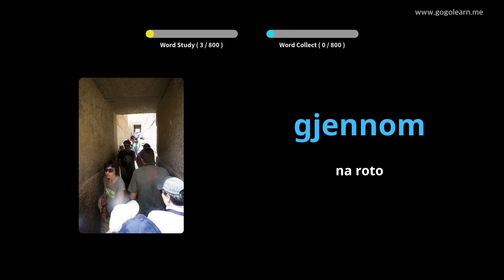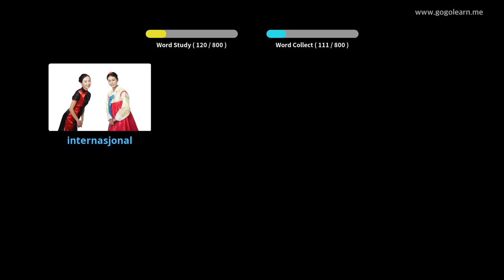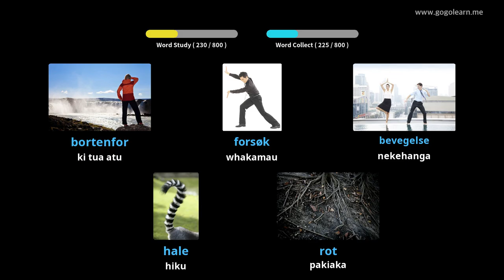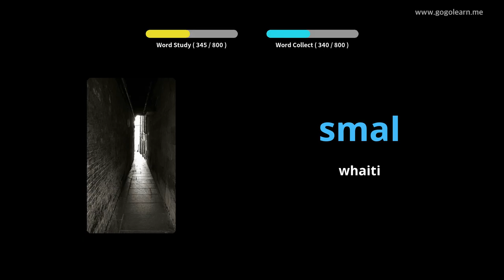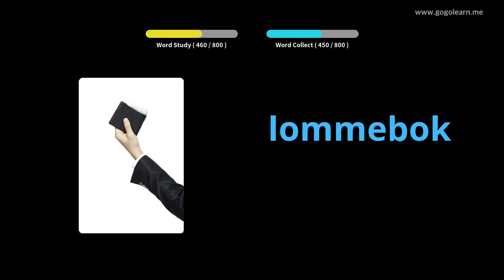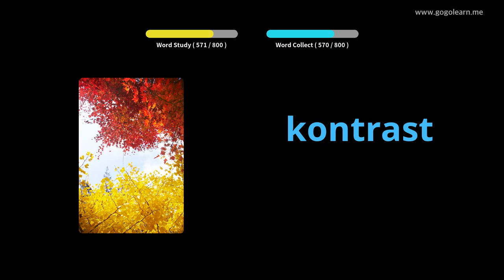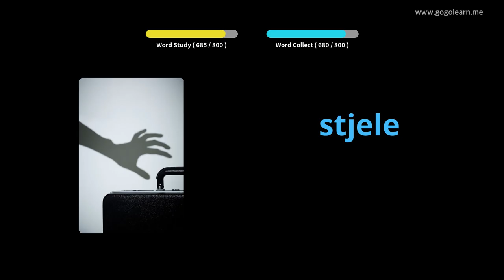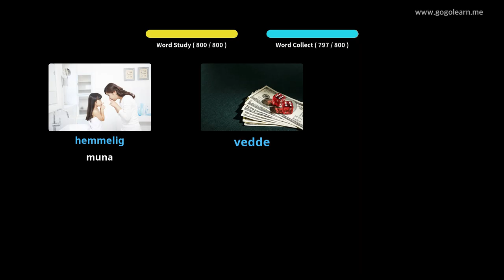Maori Kura Tuarua Kura Tuarua | Golearn